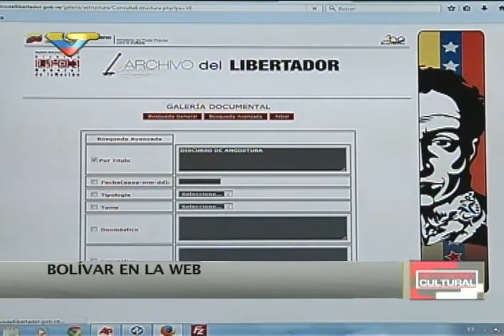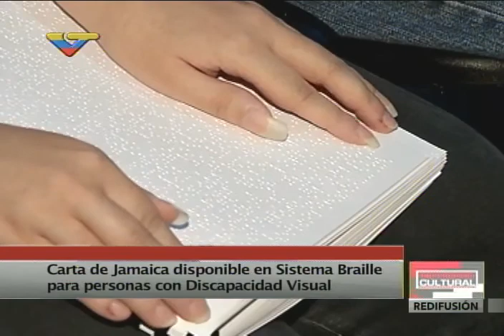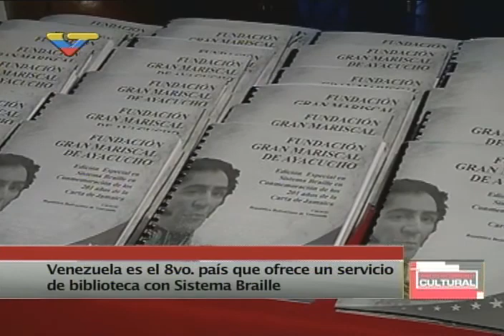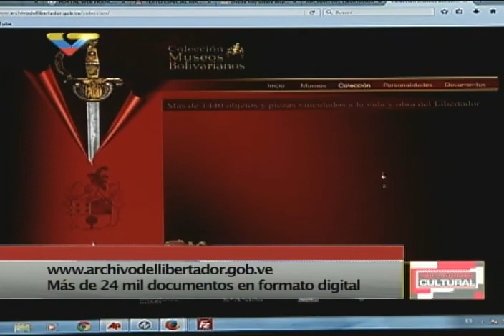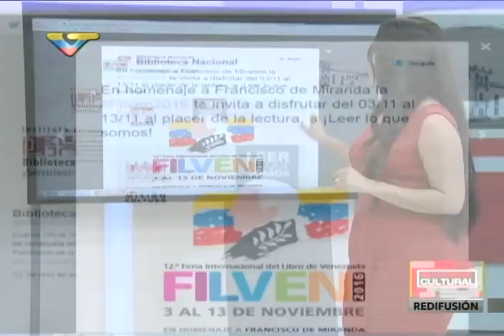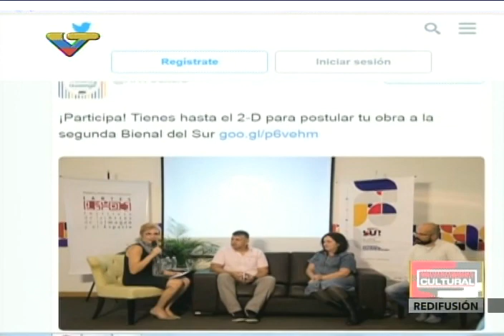Noticiero Cultural, primera transmisión, 27 de octubre de 2016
Subido con mejor calidad. Producido por el  Ministerio del poder popular para la Cultura y Venezolana de Televisión. Entrevista a Christiane Vallés, presidenta de Cenal, sobre la Feria del Libro de Venezuela (Filven) y su realización en Caracas,